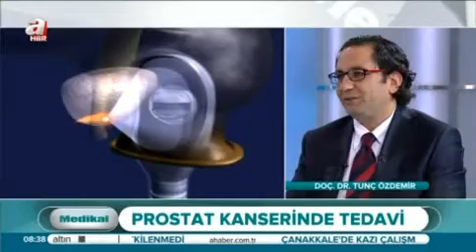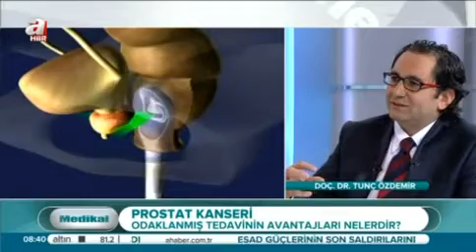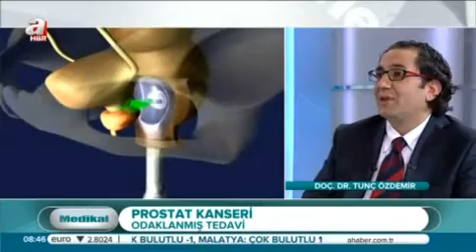TUNÇ ÖZDEMİR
Esra Kazancıbaşı ile Medikal, 29 yıldan bu yana sağlıkta uzman bir gazeteci olan Esra Kazancıbaşı Öztekin'in 10 yıldır televizyonlarda hazırlayıp sunduğu sağlık programıdır.
Sağlık Adası Yayınevi'ni kuran Esra Kazancıbaşı Öztekin alanında uzman hekimlerle söyleşilerden oluşan Sorular ve Yanıtlarla Hepatitler, Sorular ve Yanıtlarla Göz Hastalıkları, Sorular ve Yanıtlarla Diyabet isimli kitapları okurlarla buluşturdu. Ayrıca ile portallarının genel yayın yönetmenilğini yapmaktadır.